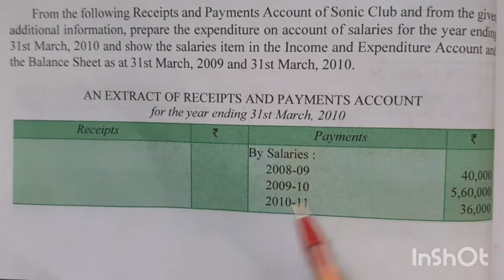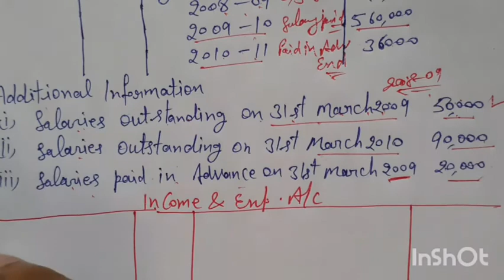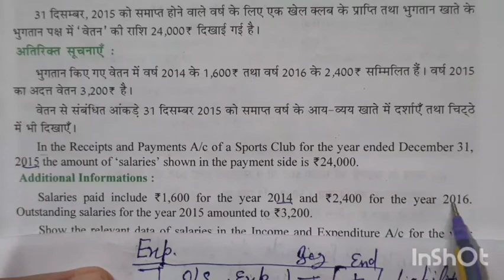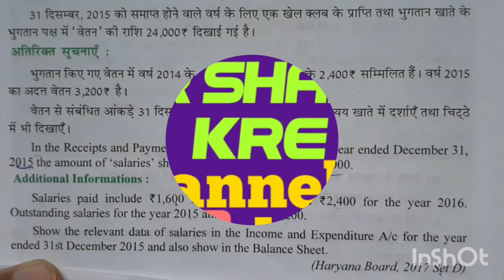12th class Accountancy ch-1#Not for profit organization lecture 2 adjustment for Expanses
Triple-C Education Institute
12th class Accountancy ch-1#Not for profit organization ## lecture 2 adjustment for Expanses jaise salary etc.
Outstanding salary, paid in advance salary etc.
Hbse##
cbse##
ncert book